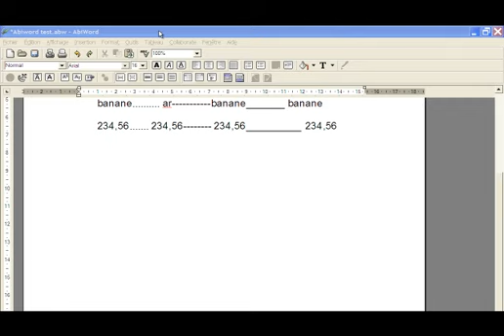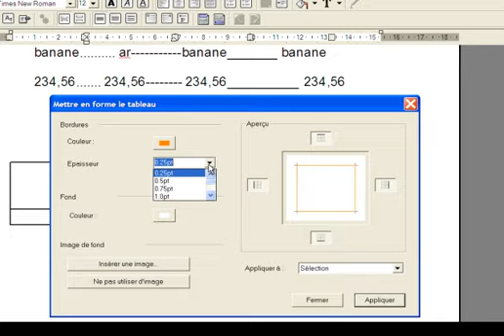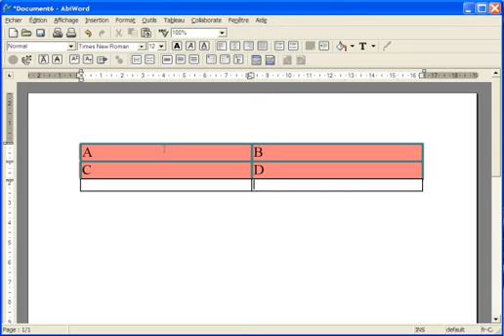AbiWord tableau.avi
Tutoriel pour le logiciel AbiWord présentant la fonction Tableau.